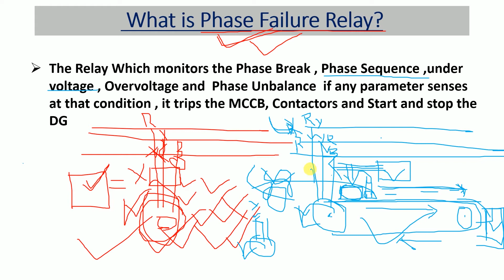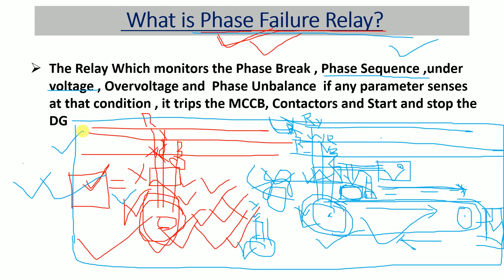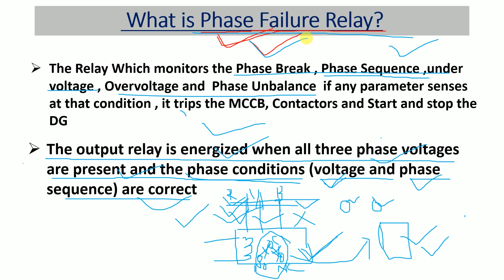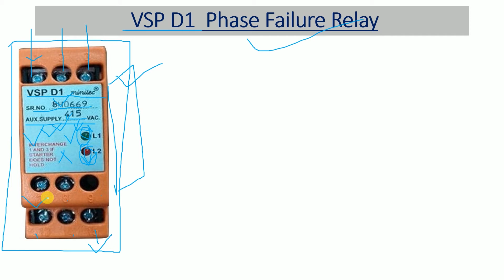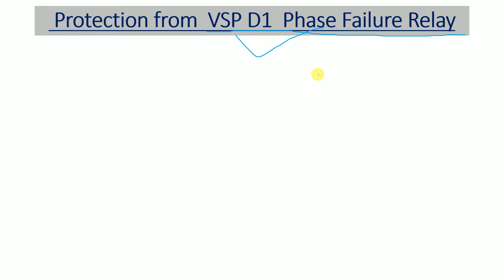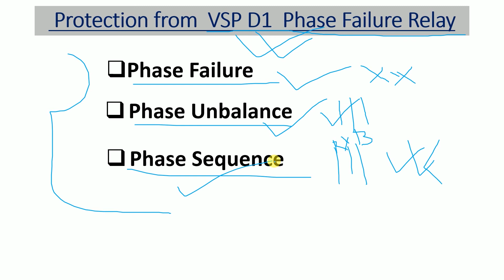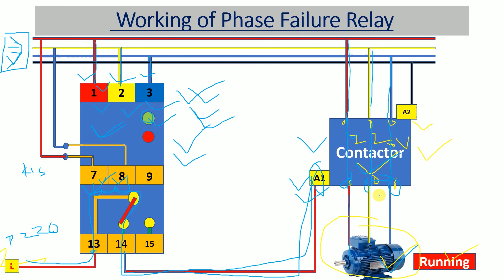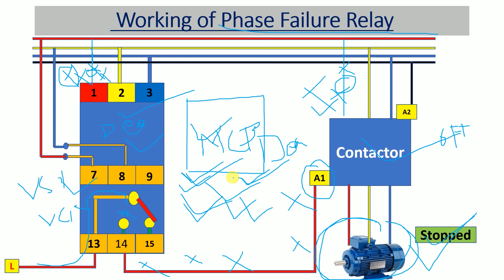What is Phase Failure Relay In Nepali ? Working and Connection of Phase Preventer Relay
In this Video I have explained about working of Phase Failure relay and How to do connection .